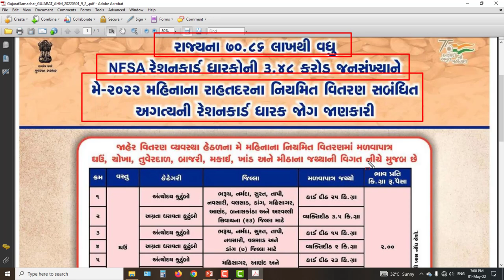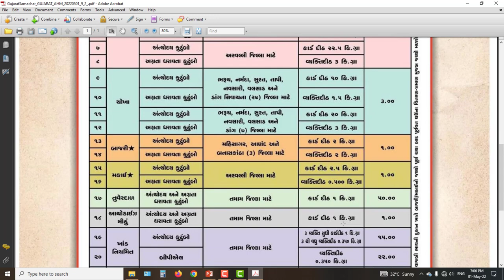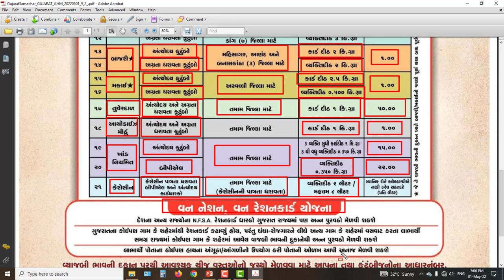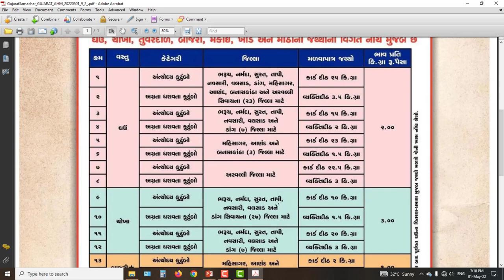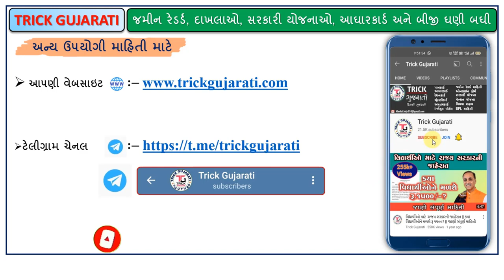Mafat Anaj Vitaran May-2022 Gujarat | Rationcard Anaj Vitaran 2022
મિત્રો આ વિડયોમાં મેં 2022 નિયમિત અનાજ વિતરણ વિશેની માહિતી આપવામાં આવેલી છે